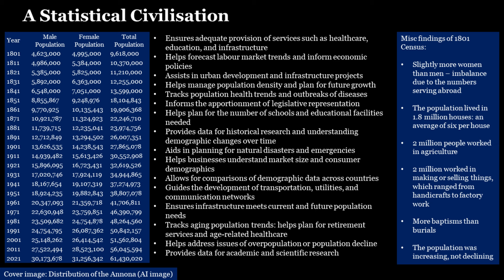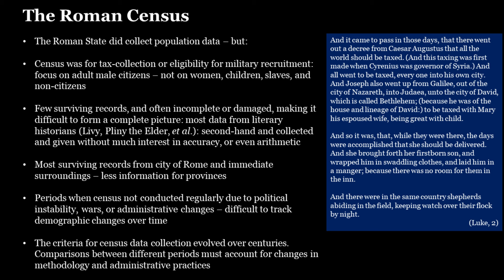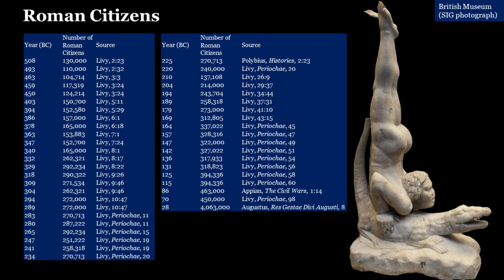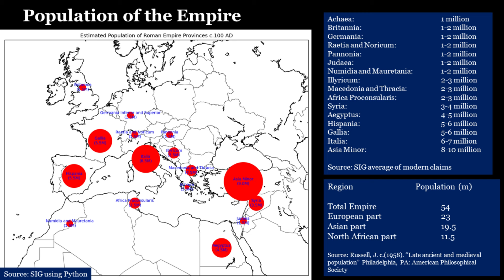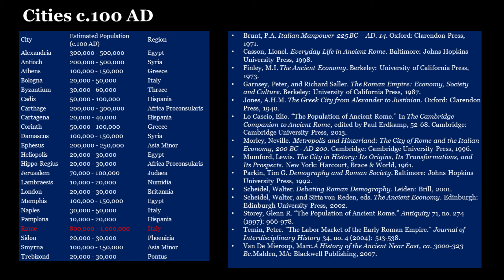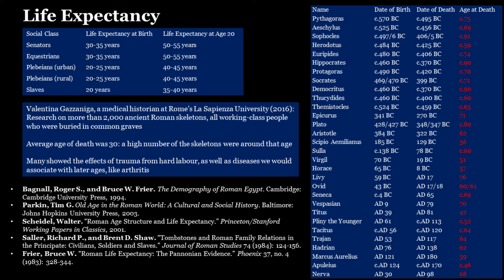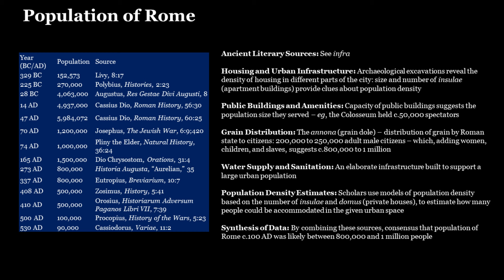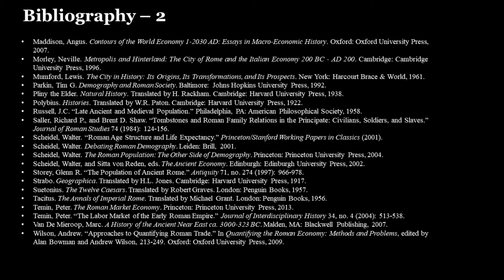Everyday Life in the Roman Empire - Demography, Income, Life Expectancy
Part seven in a series on Everyday Life in the Roman Empire, this lecture discusses demography and life chances during the Imperial period. Here is what it covers:

Introduction – 00:00:00
Our Statistical Civilisation – 00:00:24
Ancient “Statistics” – 00:08:05
How Many Roman Citizens? – 00:18:04
Population of the Empire – 00:21:36
City Populations – 00:27:45
Average Incomes – 00:36:27
Life Expectancy – 00:35:37
Country Life – 00:52:06
Population of Rome – 00:54:39
Feeding Rome – 00:57:40
Roman Water Supply – 01:00:44
Bathing and Sanitation – 01:04:16
Hygienic Value – 01:04:16
Bibliography – 01:06:17

If you have enjoyed this lecture, its author might enjoy a bag of coffee, or some other small token of esteem

Books by Sean Gabb